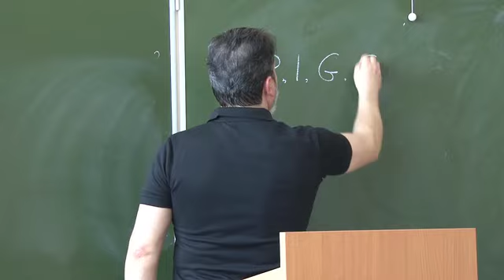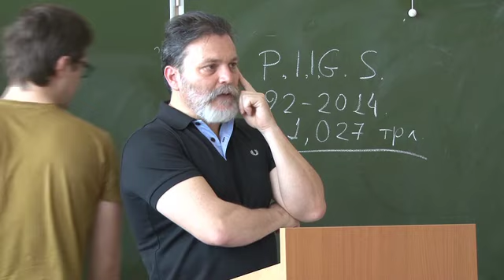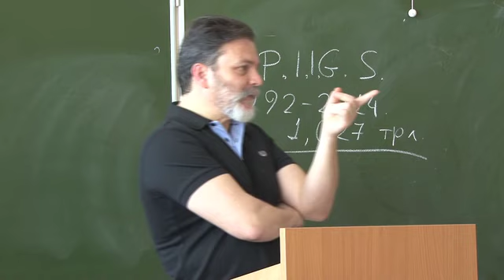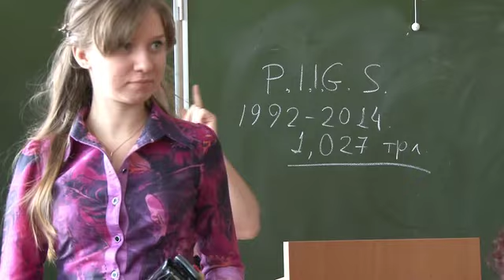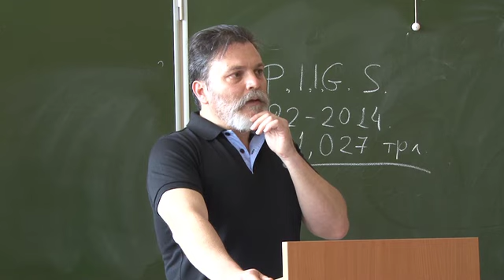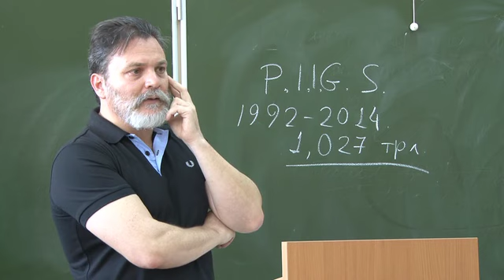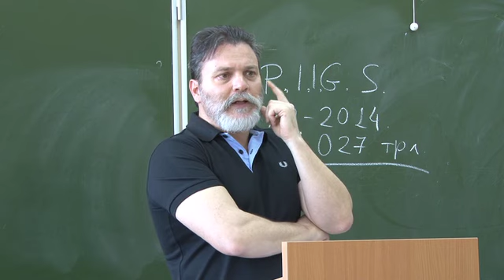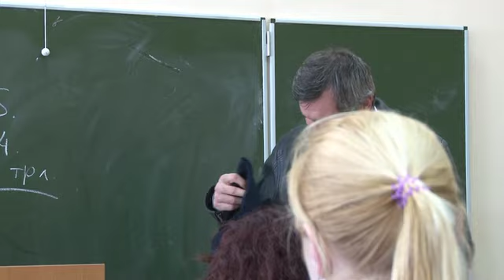Лекция Димитриоса Пателиса на факультете политологии МГУ (24.04.2015)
Спецкурс «Кризис Европейского Союза. Греция и перспективы глобального развития»